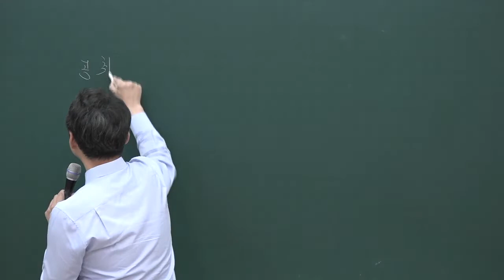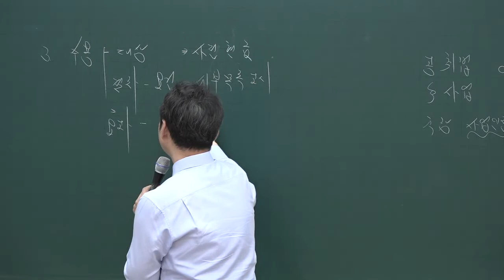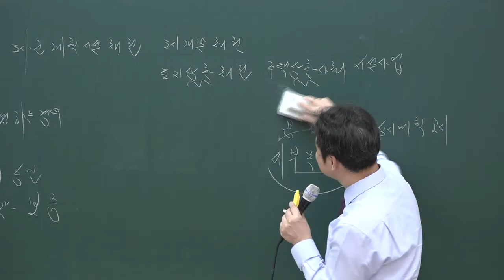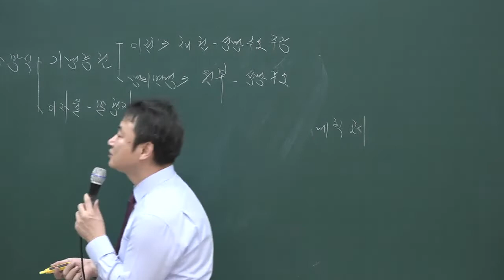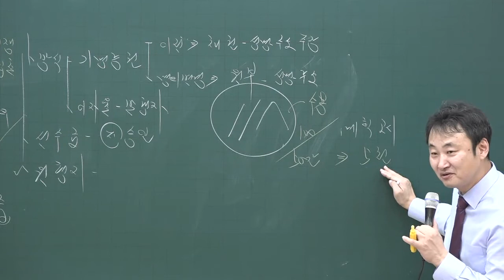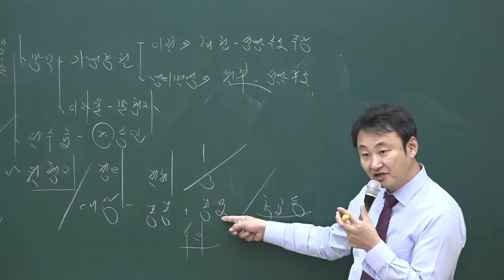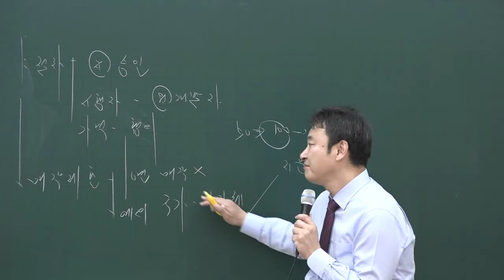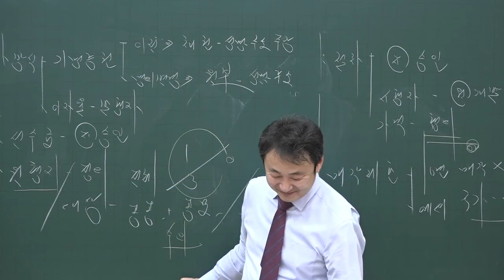[공전무] 2020년 공인중개사 부동산공법 집중이론 수용.사용방식의 사업시행 3-31